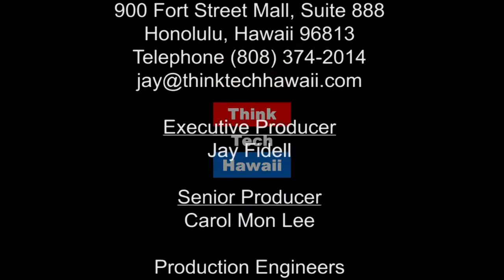From Farm To Boardroom The Success of an Extraordinary Woman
The Art of Thinking Smart hosts an outstanding author, business executive and community leader, Joni Redick-Yundt.

We explore the roots of the success of this extraordinary lady, and the secrets to her daily dynamo of energy and creativity.

She is producer and host of The Joni Show, and the owner and executive director of the Miss Paradise Hawaii, Miss Oahu, and Miss Waikiki Scholarship Pageant. Success, style, service, and scholarship are the essence of her message, to motivate women to build their self-confidence, preparing them to lead successful lives.

She has earned a number of awards, including US SBA Business Champion of the year award, the Top Twenty Outstanding Filipino Abroad, Pacific Business News Volunteer Woman of the Year, and Hawaii Leadership Award.